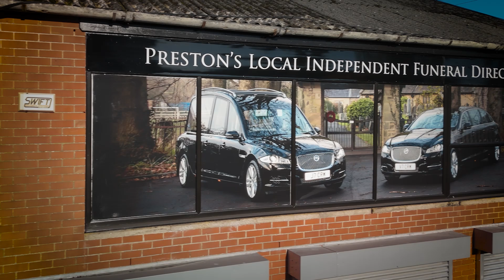Clifford Wards FD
Website video header showing external signage